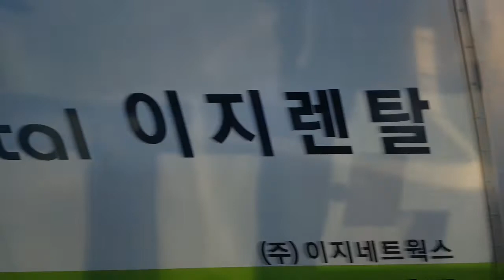2022년 1월 13일